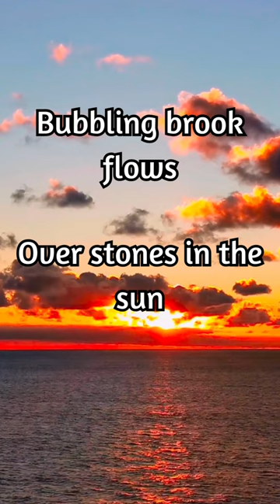Your daily dose of Haikus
Haiku (俳句) is a type of short form poetry that originated in Japan. Traditional Japanese haiku consist of three phrases composed of 17 phonetic units (called on in Japanese, which are similar to syllables) in a 5, 7, 5 pattern that include a kireji, or "cutting word" and a kigo, or seasonal reference. Similar poems that do not adhere to these rules are generally classified as senryū.

Haiku originated as an opening part of a larger Japanese poem called renga. These haiku written as an opening stanza were known as hokku and over time they began to be written as stand-alone poems. Haiku was given its current name by the Japanese writer Masaoka Shiki at the end of the 19th century.

Originally from Japan, haiku today are written by authors worldwide. Haiku in English and haiku in other languages have different styles and traditions while still incorporating aspects of the traditional haiku form. Non-Japanese haiku vary widely on how closely they follow traditional elements. Additionally, a minority movement within modern Japanese haiku (現代俳句, gendai-haiku), supported by Ogiwara Seisensui and his disciples, has varied from the tradition of 17 on as well as taking nature as their subject.

In Japanese, haiku are traditionally printed as a single line, while haiku in English often appear as three lines, although variations exist. There are several other forms of Japanese poetry related to haiku, such as tanka, as well as other art forms that incorporate haiku, such as haibun and haiga.